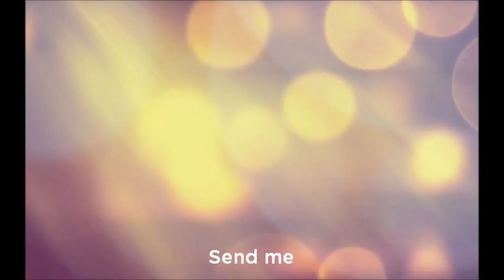Send Me (Pastor Al Dungo Send-off Video)